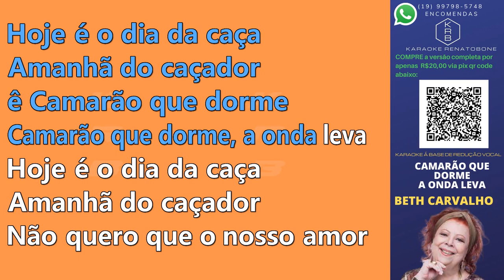CAMARÃO QUE DORME_A ONDA LEVA + BACK VOCALS - BETH CARVALHO - PLAYBACK DEMONSTRAÇÃO